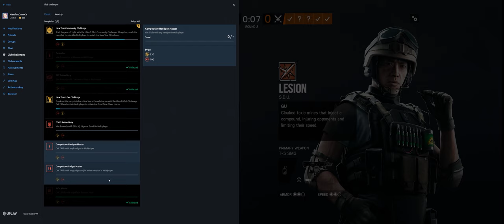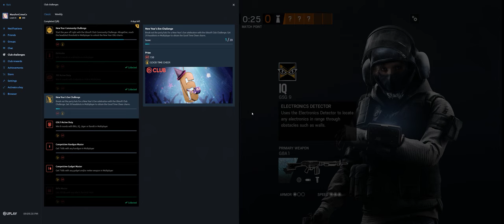Rainbow Six Siege + Part 3118 + Favela TDM Secure + Wind Bastion pcgaming crew